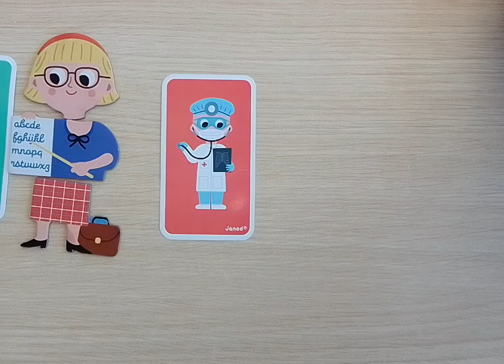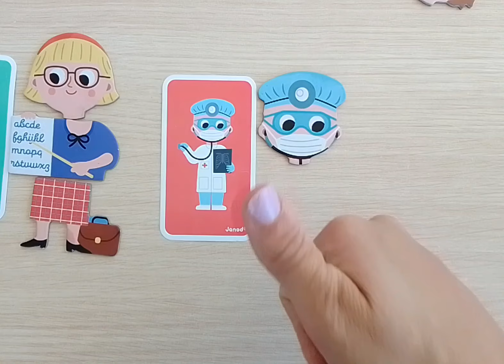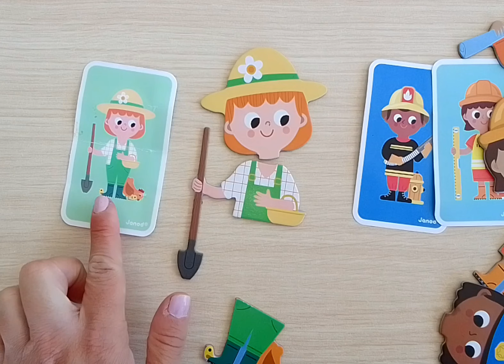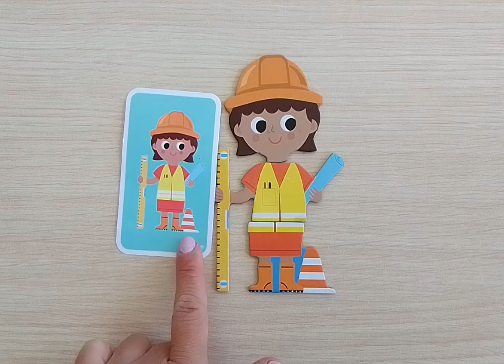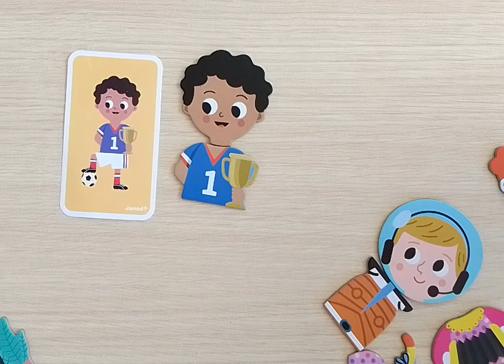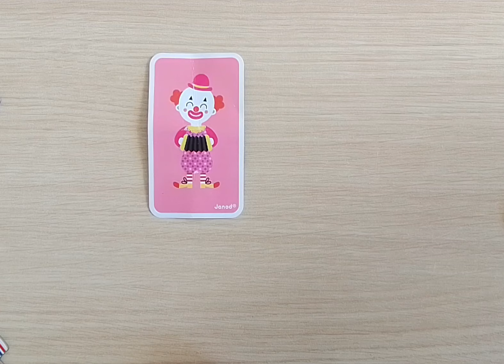Εκπαιδευτικό παζλ: Μαθαίνω τα επαγγέλματα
Σε αυτό το παιδικό εκπαιδευτικό παζλ θα μάθουμε τα επαγγέλματα